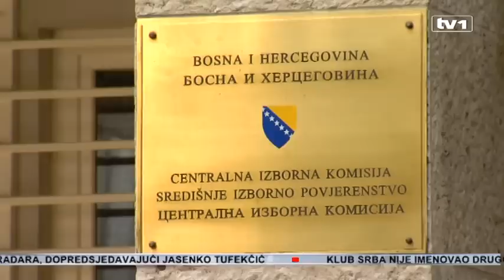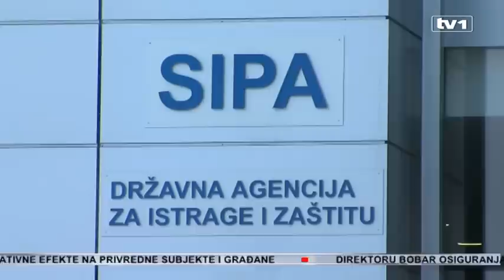Zvizdić prošao provjeru CIK, otkrivamo kako SIPA provjerava buduće državne ministre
Denis Zvizdić ispunjava sve uslove za predsjedavajućeg Vijeća ministara BiH, potvrđeno je iz Centralne izborne komisije. Pored CIK-a, provjeru podataka koje je Zvizdić dostavio Predsjedništvu BiH treba da izvrši i SIPA, i za to ima rok do 23. ovog mjeseca.

Centralna izborna komisija potvrdila je da Denis Zvizdić kojeg je SDA predložila za predsjedavajućeg Vijeća ministara BiH ispunjava opće uslove za državnog premijera. Provjereno je državljanstvo, da li je Zvizdić registrovani birač ili da li je u sukobu interesa. “U ovom trenutku možemo reći da smo mi primili od Predsjedništva BiH obrazac za kandidata za predsjedavajućeg Vijeća ministara BiH gosp. Denisa Zvizdića, izvršili smo potrebne provjere i izdali potvrdu da gosp. Zvizdić ispunjava sve uvjete propisane članom 10c Zakona o Vijeću ministara da obavlja dužnost predsjedavajućeg Vijeća ministara BiH”, izjavila je za TV1 Maksida Pirić, glasnogovornica CIK BiH.
Zvizdić je odgovarao na pitanja poput da li obavlja javnu dužnost u drugoj državi ili da li je član upravnog, nadzornog odbora ili drugih organa javnih preduzeća ili Agencije za privatizaciju. Naveo je i da, pored dužnosti koju će obavljati, ima izvore prihoda koji mu omogućavaju da primi više od 1000 maraka godišnje. Maksida Pirić, glasnogovornica CIK-a potvrdila je da je CIK BiH između ostalog, provjeravao i da li je Denis Zvizdić registrirani birač, da li eventualno ima neku zabranu kandidovanja i slično. Ostalo je još i da istražitelji državne agencije za istrage i zaštitu provjere istinitost podataka koje je u priloženom izvještaju Zvizvić naveo. Među ostalim, SIPA je dužna provjeriti validnost diplome, navedeno radno iskustvo, plaća li uredno porez, kao i ispitati porijeklo imovine kandidata. Svoj posao, SIPA će obaviti u zakonskom roku. "SIPA je 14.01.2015. godine zaprimila obrazac izjave Centralne izborne komisije BiH koju popunjava predloženi kandidat za predsjedavajućeg Vijeća ministara BiH. Državna agencija za istrage i zaštitu u zakonskom roku izvršit će potrebne provjere koje se odnose na istinitost informacija koje je predloženi kandidat naveo u obrascu Izjave - Centralne izborne komisije BiH i rezultate istih dostaviti Predsjedništvu BiH”, stoji u saopćenju SIPA-e. Nakon što provjeru završi i SIPA, odluka o njegovom imenovanju može se naći na dnevnom redu sjednice Predsjedništva BiH.